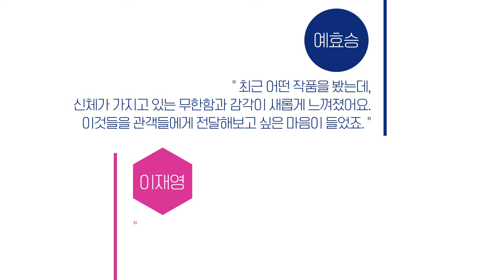[BEST&FIRST] 대한민국 대표 춤꾼 4인이 한 자리에 만났다!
베스트 앤 퍼스트 기획공연에 참가해 한 자리에 모이게 된 대한민국 대표 안무가들!
'이번 공연에서 사람이 주된 작품 소재로 쓰인 이유가 있다면?'
이 질문에, 안무가들은 어떻게 답했을까요?

제임스전 박호빈 예효승 이재영 안무가의 4인 4색 인터뷰, 함께 만나봐요🕺✨